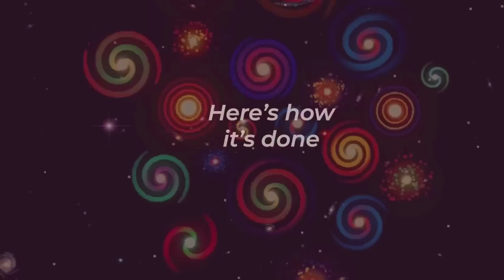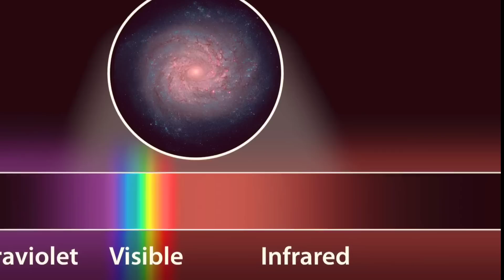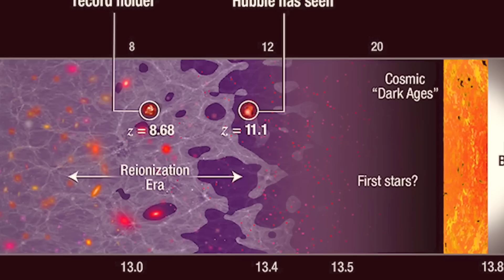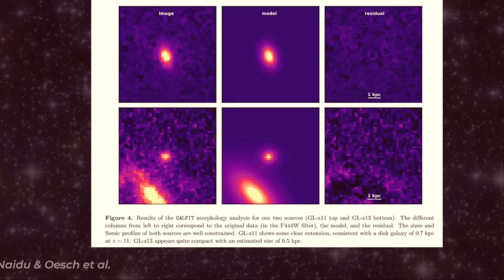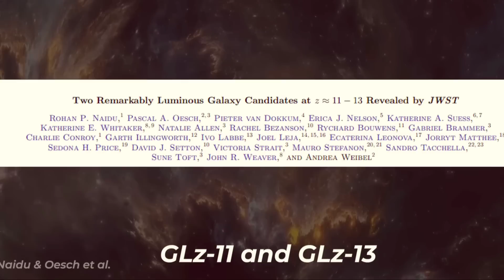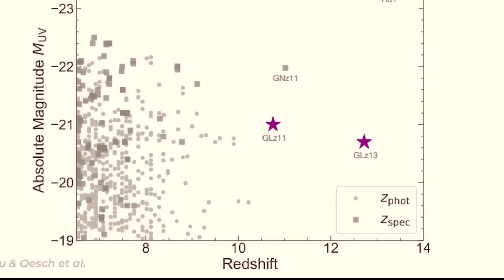ওয়েব সবেমাত্র একটি অত্যাশ্চর্য আবিষ্কার করেছে কিন্তু একটি সমস্যা | jwst Stunning Discovery problem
ওয়েব সবেমাত্র একটি অত্যাশ্চর্য আবিষ্কার করেছে কিন্তু একটি সমস্যা আছে | jwst Stunning Discovery problem

বন্ধুরা জেমস ওয়েব স্পেস টেলিস্কোপের ব্যাপারে তো আমরা অনেক কিছুই দেখেছি অনেক কিছুই শুনেছি।
জ্যোতির বিজ্ঞানীরা জেমস ওয়েবস টেলিস্কোপের প্রারম্ভিক রিলিজ বিজ্ঞান প্রোগ্রাম ব্যবহার করে একটি  অস্পষ্ট ছায়াপথ আবিষ্কার করেছে।এই ছোট্ট গ্যালাক্সি প্রথম মহাবিশ্বের সবচেয়ে কৌতুহলী গোপন কিছু তথ্য প্রকাশ করছে।
কিন্তুবন্ধুরা আপনি একবারও কি ভেবে দেখেছেন বিজ্ঞানীরা কিভাবে এই ছায়াপথের দূরত্ব গণনা করলেন? এটি কি সত্যি আজ পর্যন্ত পাওয়া সবচেয়ে দূরবর্তী এবং সবচেয়ে কম বয়সি ছায়াপথ?ফাইনালি এবং সবচেয়ে গুরুত্বপূর্ণ জেমস ওয়েব পেজ টেলিস্কোপের ভবিষ্যতের গভীর মহাকাশ পর্যবেক্ষণ থেকে আমরা কি আশা করতে পারি?
সেগুলো যদি আপনারা জানতে চান তাহলে ভিডিওটি না স্কিপ করে  শেষ পর্যন্ত দেখতে থাকুন। কারণ এই চ্যানেলে সাইন্স রিলেটেড  ভিডিও আগেও পেয়েছেন এবং পরেও পাবেন।

Friends, we have seen and heard a lot about the James Webb Space Telescope.
Astronomers using the James Webb Telescope's Early Release Science Program have discovered an obscure galaxy. This tiny galaxy is revealing some of the universe's most intriguing secrets.
But friends, have you ever wondered how scientists calculated the distance of this galaxy? Is this really the most distant and youngest galaxy ever discovered?Finally and most importantly what can we expect from future deep space observations by the James Webb Page Telescope?
If you want to know them, don't skip the video and keep watching till the end. Because you have received and will continue to receive science related videos on this channel.
which item i use to make video
gorila tripod
Black LEKERA Backdrop